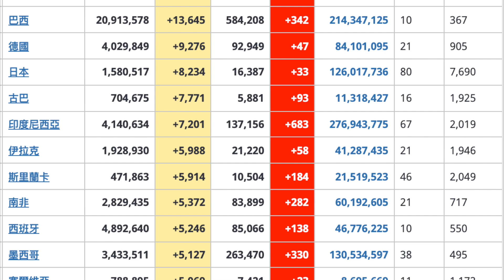COVID-19：2021年 9 月 8 日信息